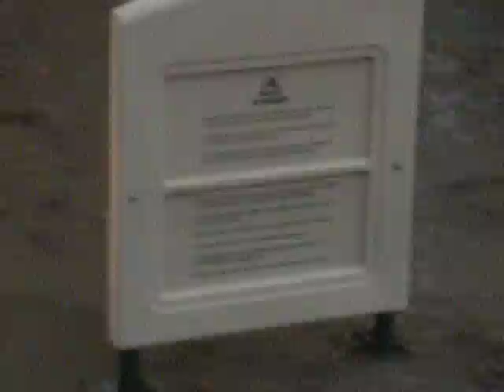July 10 2012 Olympia Park Flood Columbia SC 2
DSCN0531.AVI